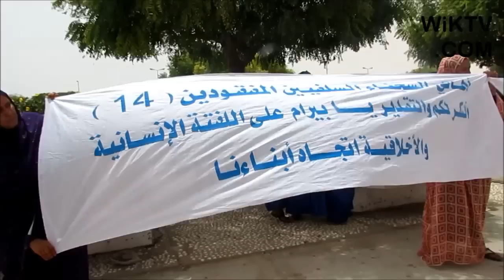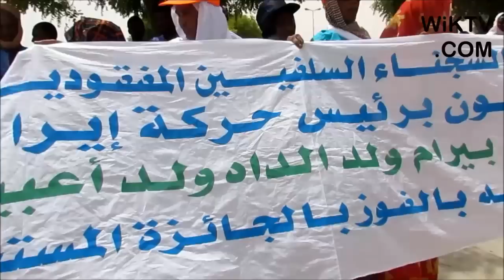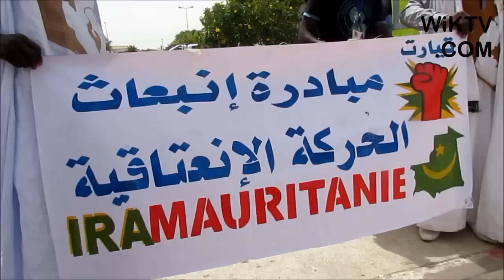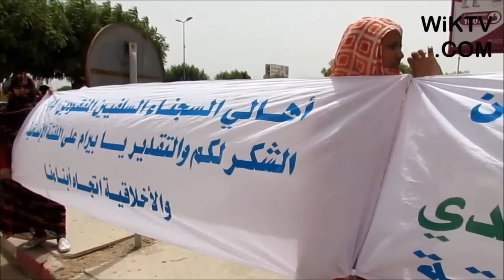Le grand accueil réservé à Biram Dah Abeid Prix Front Line Defenders 2013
Ce samedi 15 juin, l'Aéroport International de Nouakchott était noir de monde pour accueillir le président d'IRA-Mauritanie Biram Dah Abeid, lauréat du Prix Front Line Defenders qu'il a reçu le 3 mai dernier, à Dublin en Irlande. A sa sortie de l'aéroport, Biram Dah Abeid s'est offert un bain de foule. Puis, les sympathisants et militants d'IRA-Mauritanie se sont rendus à la Place du stade de la Capitale où Biram Dah Abeid devra prononcer un discours.

"Il est en train de donner une certaine fierté à notre existence", dit un jeune brandissant fièrement une affiche de Biram Dah Abeid tenant son Prix Front Line Defenders remis par le président irlandais Michael D Higgins. Comme lui, d'autres portaient des casquettes, des écharpes ou des tee-shirts à l'effigie de Biram Dah Abeid.

"Il a sacrifié sa vie au service de la liberté et de la défense des droits de l'Homme. Il est l'une des rares personnalités du pays qui dénoncent l'injustice. Ce prix est une consécration par rapport à ses prises de position courageuses. Il a accepté les privations pour combattre l'esclavage, l'injustice, le racisme, la discrimination", rappelle Balla Touré, secrétaire général chargé des relations extérieures d'IRA-Mauritanie, à l'arrivée à la Place du stade Cheikhna Ould Boidiya.

Quelques minutes plus tard, Biram Dah Abeid, qui portait une écharpe aux couleurs de la Mauritanie, apparaît sur le podium en bras de chemise blanche et manches retroussées, avant de hausser une nouvelle fois le ton.

"Je voudrais vous dire toute ma gratitude par rapport à votre accompagnement indéfectible à toutes les actions que j'ai menées au nom d'IRA-Mauritanie en tant que président pour lutter contre l'injustice et déconstruire le système des inégalités, de la gouvernance raciste et esclavagiste qui est érigée en Mauritanie depuis sa naissance. Je voudrais vous dire que notre dissidence idéologique et pacifique contre le système va continuer encore à jouer le rôle d'une lame de sape jusqu'à son écroulement. Je voudrai vous dire que notre engagement est au profit des populations victimes de l'arbitraire, de l'injustice, de l'esclavage, d'épuration ethnique pendant les années de braise", a-t-il lancé à la foule.

Puis, Biram Dah Abeid dénoncera l'enrôlement de la diaspora mauritanienne en France "qui prend la tournure d'une séquestration d'une partie de la population mauritanienne de leur identité et de leur nationalité". "Je m'insurge contre cette injustice et cette tentative de mauvaise foi de priver des mauritaniens notamment ceux de la diaspora de leur nationalité", ajoutera-t-il.

Le leader d'IRA-Mauritanie a appelé l'Opposition et le Pouvoir -"les deux têtes du serpent et du même système"- à respecter les mauritaniens, victimes de l'injustice, d'esclavage, de racisme.

"Je leur dit ici qu'aucun homme ou gouvernement  ne se maintiendra au pouvoir sans le soutien d'IRA-Mauritanie. IRA-Mauritanie est devenu l'arbitre vue sa popularité, sa force charismatique, sa force d'activisme, de ses cadres. Je leur lance un appel de revenir à la raison : la Mauritanie doit entamer un processus de déconstruction du système raciste et esclavagiste qui sévit toujours en Mauritanie", a affirmé Biram Dah Abeid.

M. Abeid, qui a été fêté comme l'incarnation de l'espoir, de la liberté et du changement, a enfin invité la classe politique-Opposition et Pouvoir-à opérer le processus de changement et de transformation des doléances des populations mauritaniennes.
En 2011, le leader d'IRA-Mauritanie avait reçu le Prix Weimar. Avec le Prix Front Line Defenders, Biram Dah Abeid devient le premier mauritanien à recevoir cette distinction internationale.

Babacar Baye Ndiaye